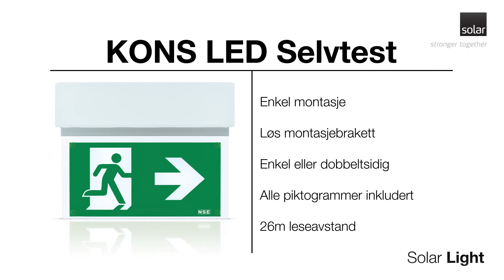Solar Light Nyheter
Video produsert av Per Kristian Arstad